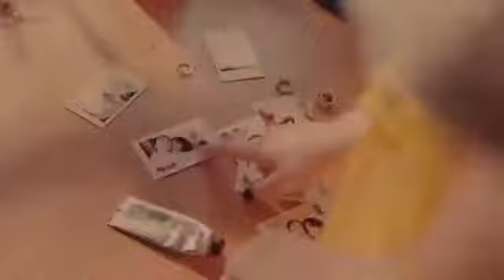20180228 FINE 1주년 M/V (FINE 1st anniversary)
Fine♡ 1주년